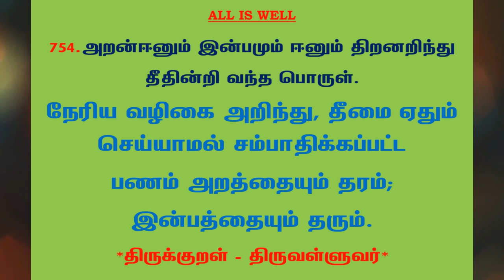#961 | தினம் ஒரு திருக்குறள் - குறள் 754 | Kural 754 - Daily One Thirukkural